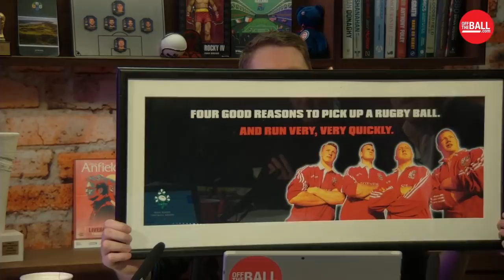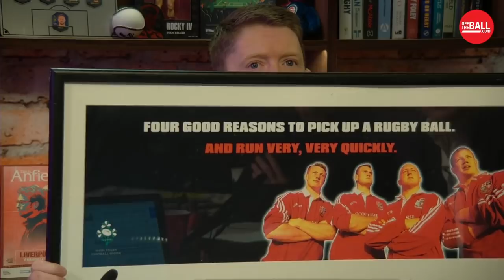OTB AM | Keith Wood on being 'a bit of a psycho', the '97 Lions and Ireland vs. France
Keith Wood joined Adrian and Eoin on Friday's OTB AM to preview the 2018 Six Nations. Discuss Ireland vs. France. His mental preparation to Rugby games, and the prospects of Jalibert and Jordan Larmour.

Watch OTB AM - the sports breakfast show - every morning from 7.45am on the Off The Ball social channels.